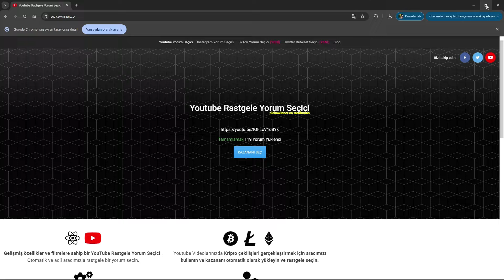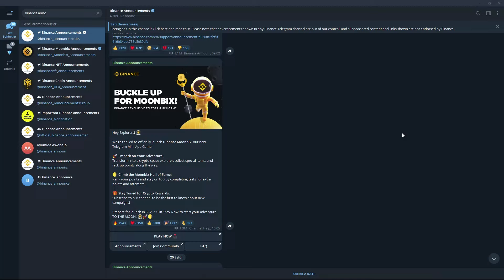Hamster Kombat Son Video Gizli Hilesi Sızdırıldı | Hamster Kombat Para Çekme Görevleri 2024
HEDİYE KAZAN
shiba tshirt'ü + 120$ usdt kazanma şansı acele et KYC TAMAMLA !
🌕 binance bu linkten kayıt ol %20 indirim +120$ gerçek kullanıcılara hediye

🟨 ref numarası: CPA_00B8LLS1GL

00:00 Giriş (çok önemli)
01:05 hamster, LÜTFEN HEPSİNİ İZLEYİN!
04:57 Bitişş (önemli)